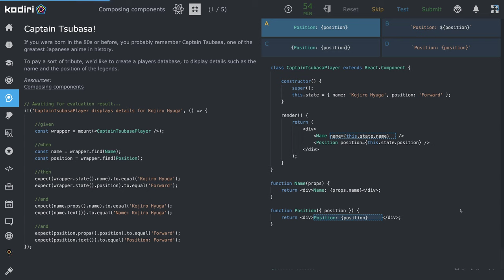1453 🍄 Skladanie komponentov - Kapitán Tsubasa - Kodiri slovensky - ReactJS